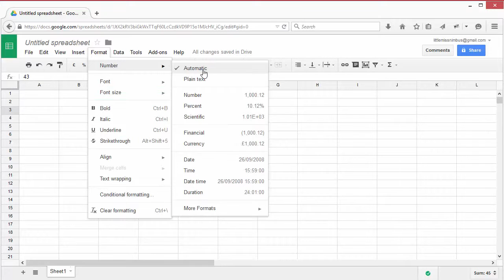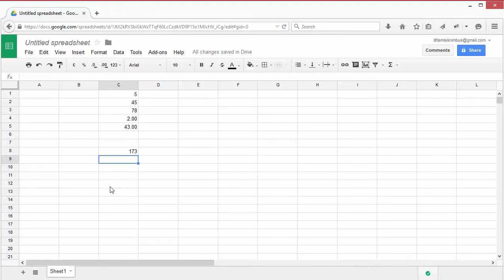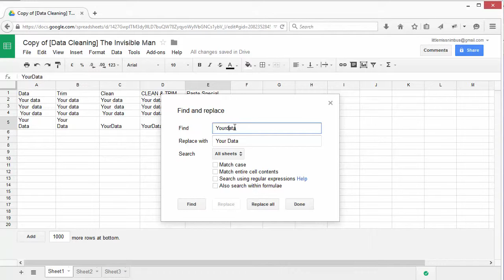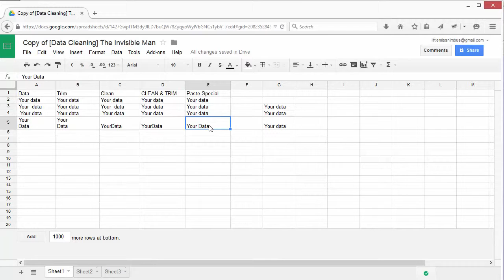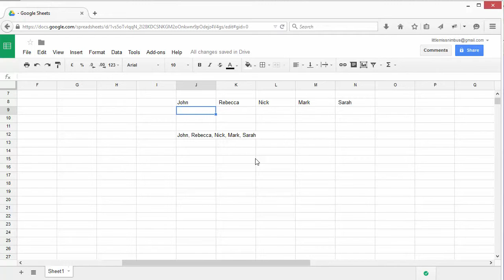SOD cleaningdata screencast 5.2 EN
Cleaning and analysing data. 5.2 What can go wrong